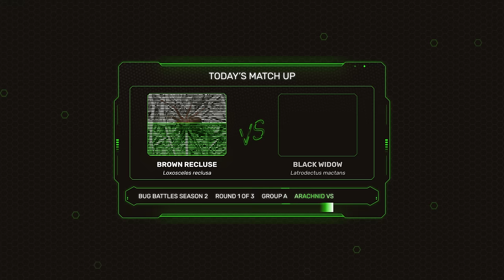Bug Battles Season 2- Episode 1: Black Widow vs Brown Recluse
Welcome back to Bug Battles, a series of hypothetical encounters to highlight pest’s abilities, habits and weaknesses. In this episode, we have the “Brawl of the Arachnids” featuring the Black Widow vs. Brown Recluse spiders as they meet face-to-face to determine which pest is the ultimate Bug Battles champion.